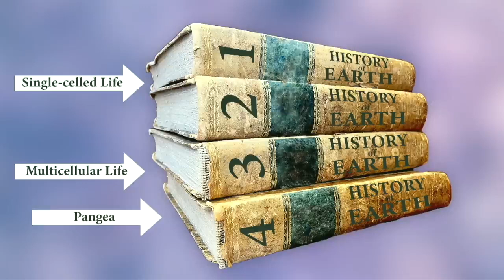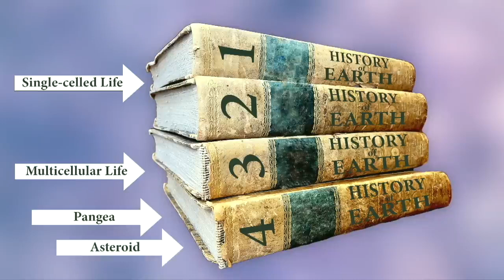Story of Time Gus Hart BYU Physics and Astronomy